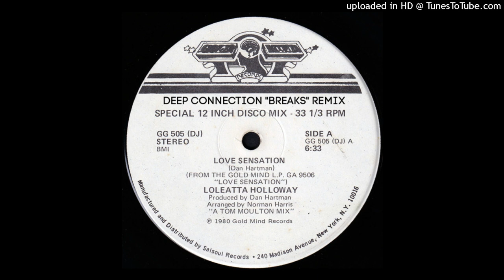Loleatta Holloway - Love Sensation (Deep Connection's "Breaks" Remix)